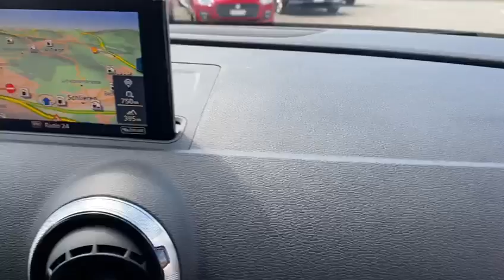Audi A3 Sportback 35 TFSi Sport S-Tronic-Aut.